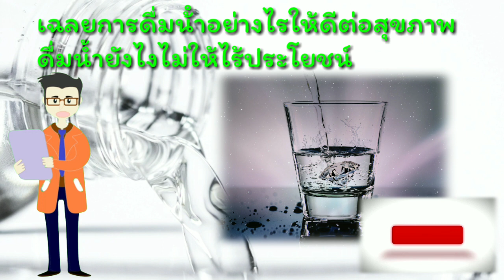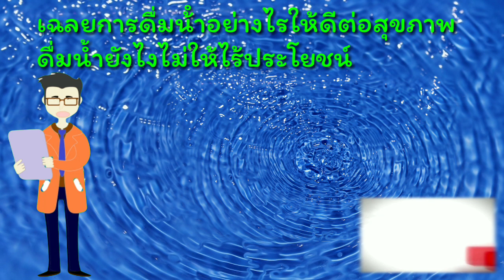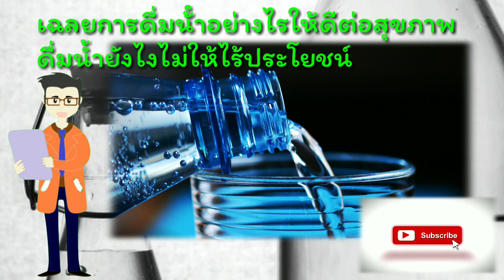วิธีการดื่มน้ำอย่างถูกต้อง ดื่มน้ำเปล่าอย่างไรไม่ให้ไร้ประโยชน์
ขอขอบคุณภาพ ประกอบ และวีดีโอ โดย
ได้รับอนุญาตอย่างถูกต้อง ให้ใช้ในเชิงพาณิชย์ได้
อนุญาตให้ใช้อย่างถูกต้องในเชิงพาณิชย์ และการสร้างรายได้